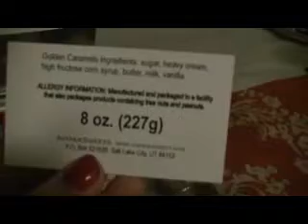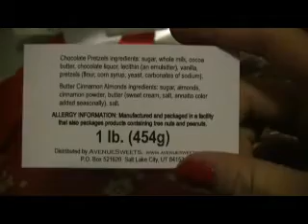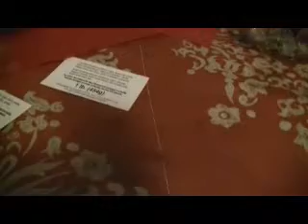Drey makes fun of a box of chocolates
FUCKING AWFUL. I got this box of chocolates on my front porch. No explanations to where they came from. So I opened them up on camera in case they were poisonous.